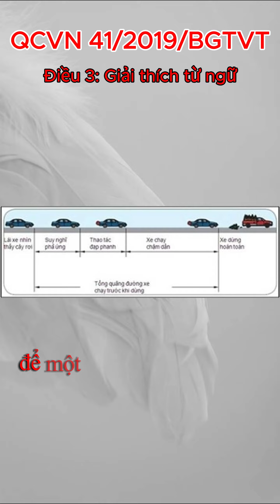Điều 3_QCVN41_2019_ Mục 3.51 to mục 3.58 ( travel trend shortvideo )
Hùng PV, Kênh chi sẻ các video ghi lại quanh ta.
Các video xây dựng với nội dung về giao thông, cuộc sống, con người, động vật, thực vật, địa danh, đất nước, phong tục, tập quán, những điều hài hước, hiện tượng xẩy ra, … để nhằm mục đích chia sẻ và tham khảo cho cuộc sống tốt đẹp hơn.
Các video chỉ có tính chất chia sẻ và không mang tính kích động, bạo lực, không mang tính chất chính trị.
Hung PV, Channel shares videos recorded around us.
Videos are created with content about traffic, life, people, animals, plants, places, countries, customs, traditions, funny things, phenomena, etc. for the purpose of Share and refer for a better life.
The videos are for sharing purposes only and are not provocative, non-violent, and non-political.